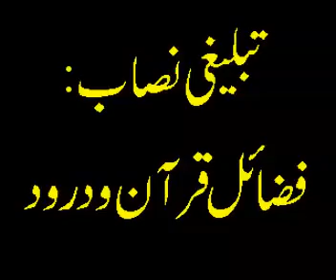Rabbani sab - fazail e Quran o Darod Part 04 - 01/03